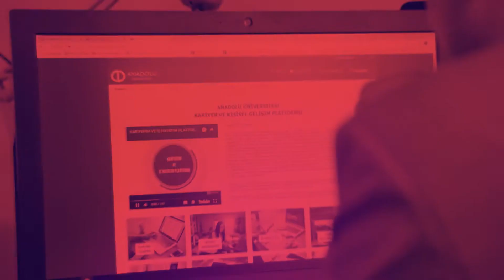Edebiyat Fakültesi Psikoloji - Cansu Yılmaz